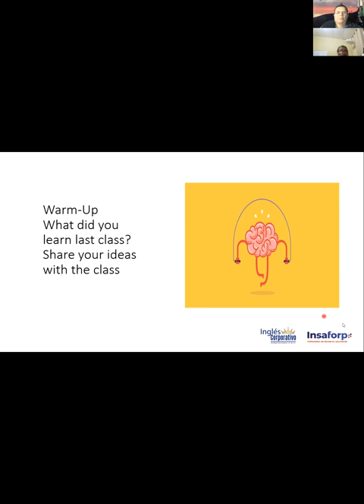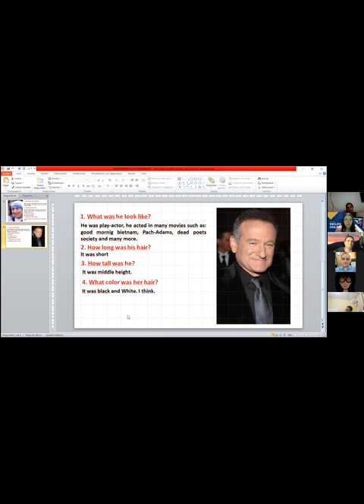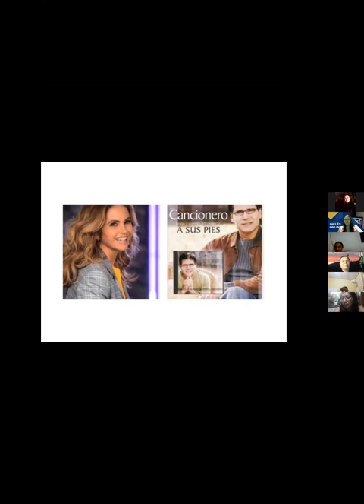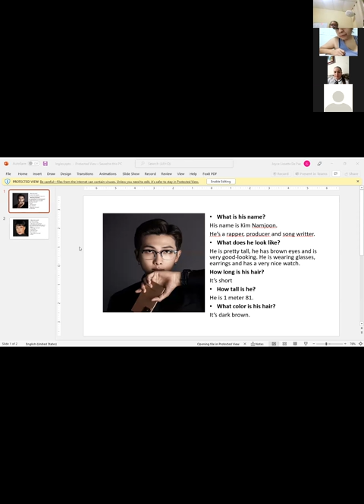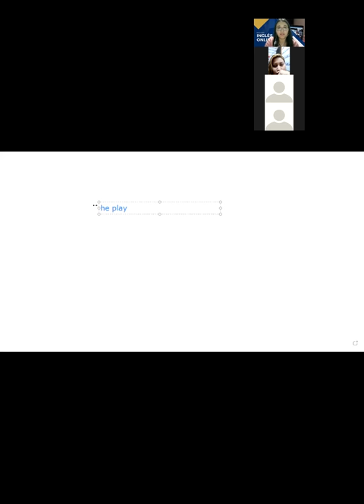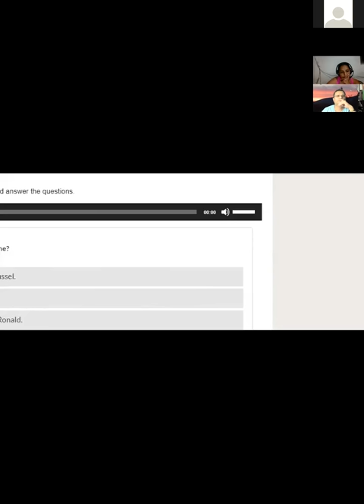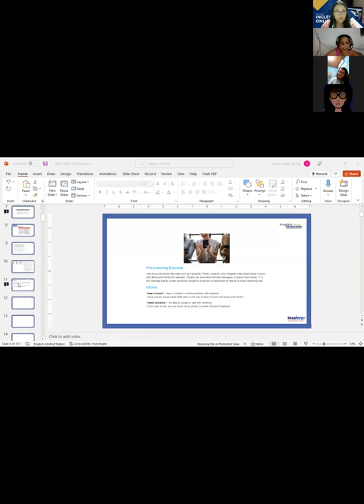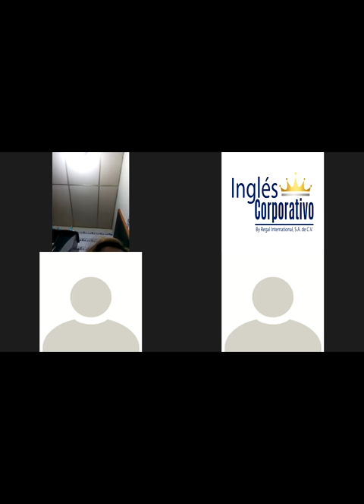Ingles Corporativo-Class #10 -Pre-Intermediate Level 2- Review